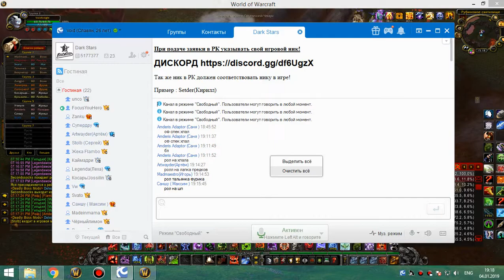рс 25об бдк 04 01 19